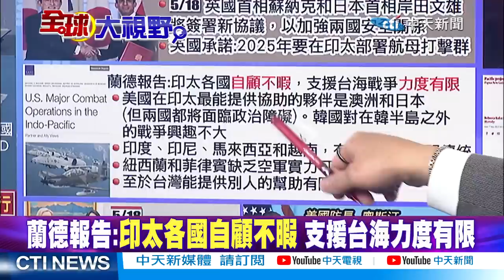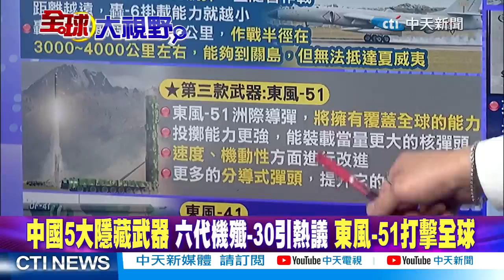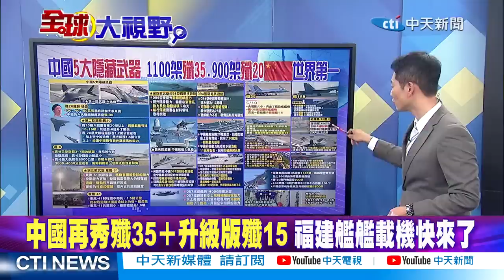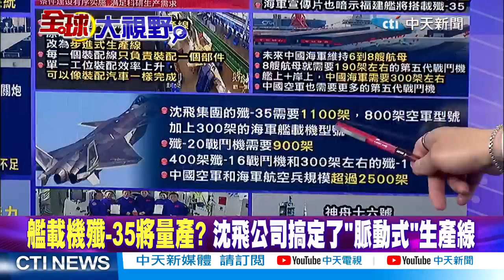中國5大隱藏軍武!"057"隱形大驅將亮相?帥化民:中國軍武劍指第二.第三島鏈!|【全球大視野 下】@全球大視野Global_Vision 20230519完整版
⭐️蘭德報告:印太各國自顧不暇 支援台海力度有限
⭐️賴清德見特拉斯:台灣會在第一島鏈發揮力量
⭐️無償5億美元軍援 馮世寬:台灣將付更多代價
⭐️中國5大隱藏武器 六代機殲-30引熱議 東風-51打擊全球
⭐️轟-20+空中加油機 讓中國擁有轟炸夏威夷美軍的能力
⭐️射程增加 東風-51洲際導彈 將擁有覆蓋全球的能力
⭐️096型核潛艇 提升戰備巡航時間 增強隱身能力
⭐️中國057型大型隱身驅逐艦 裝備電磁砲邊裝填邊發射
⭐️中國再秀殲35＋升級版殲15 福建艦艦載機快來了